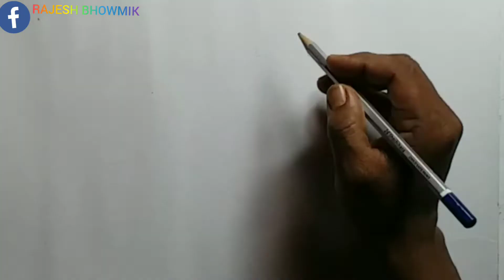HYPER REALISTIC PAINTING OF PUMPKIN .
HOW TO DRAW HYPER REALISTIC PAINTING OF PUMPKIN PIECE.I HAVE WANT TO PAINTIMG REALISTIC  PUMPKIN PIECE WITH COLOUR.